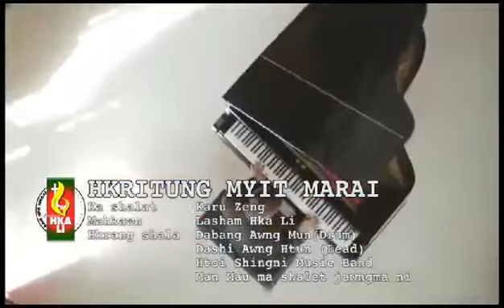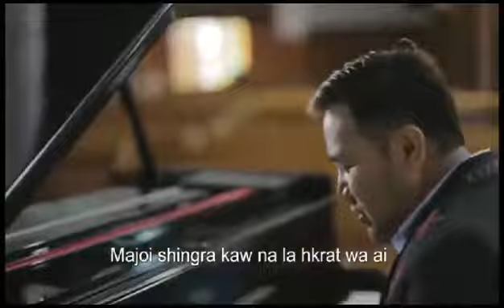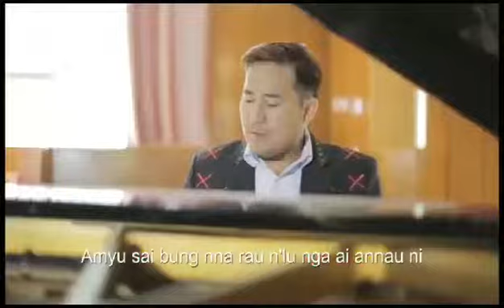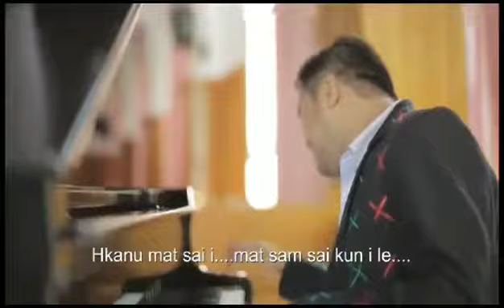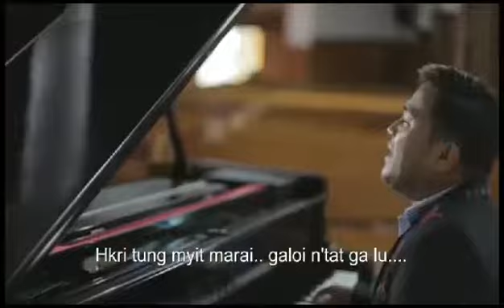hkritung Myit marai - lasham hka li